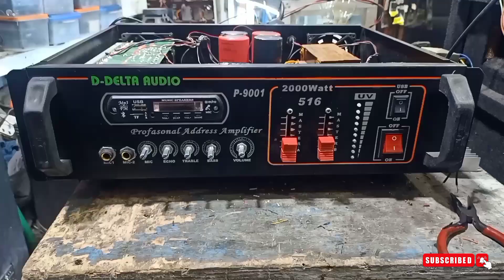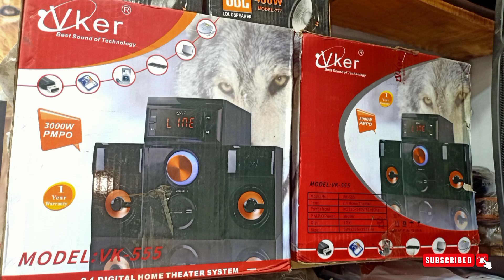সবচেয়ে কম দামে সাউন্ড বক্স কিনুন | পাইকারী দামে | Samrat QK Electronics থেকে।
কমদামে সাউন্ড কিনুন
Samrat QK Electronics

দোকানের নাম - সম্রাট কিউকে ইলেকট্রনিক্স।

এখানে সকল প্রকার স্পিকার সাউন্ড বক্স, মাইক সেট, ডেক সেট, ব্যাটারির চার্জার, আইপিএস, টিভি কাড, ভিডিও  কাড, সকল প্রকার ব্লুটুথ স্পিকার  কিনতে আমাদের সাথে
যোগাযোগ করুন  : লালবাগ, কামরাঙ্গীরচর (লোহার ব্রিজের ঢালে )

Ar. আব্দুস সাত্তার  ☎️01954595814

Ar. হাবিবুর রহমান হাবিব  ☎️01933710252